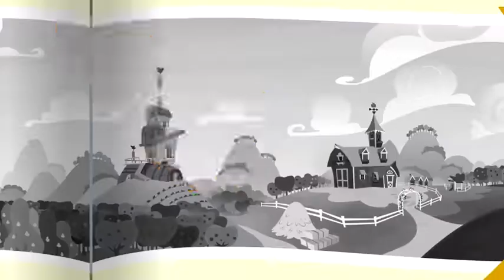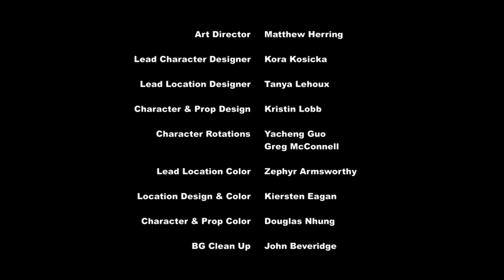My Little Pony Saison 7 Épisode 13